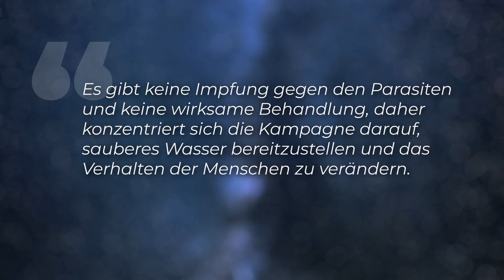Großer Coup: Gelingt der Menschheit die endgültige Ausrottung des bösen Guineawurms?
Nichts für schwache Nerven: Die Guinea-Würmer sind eine äußerst schmerzhafte Infektion, gegen die es weder Impfung noch Medikamente gibt. Doch jetzt könnten wir es tatsächlich schaffen, den Erreger bald auszurotten. Bisher ist uns das einzig und allein mit dem Pockenvirus gelungen.